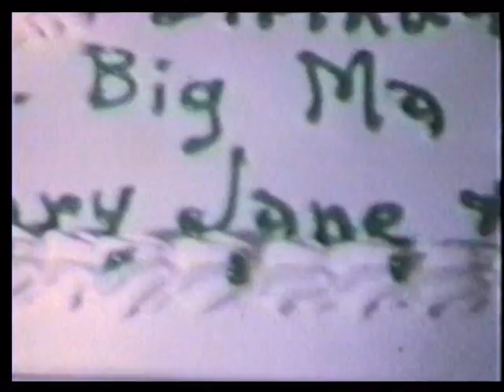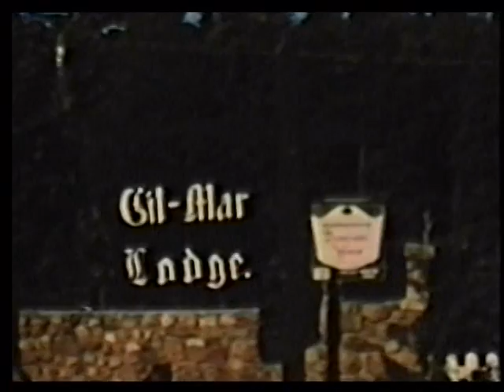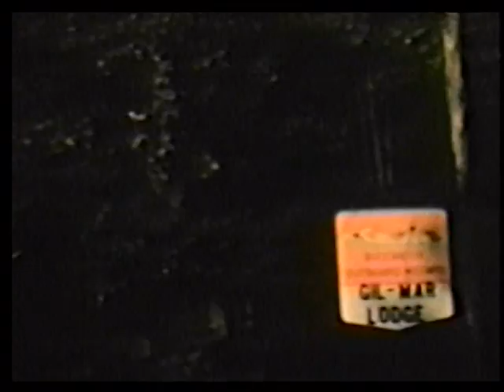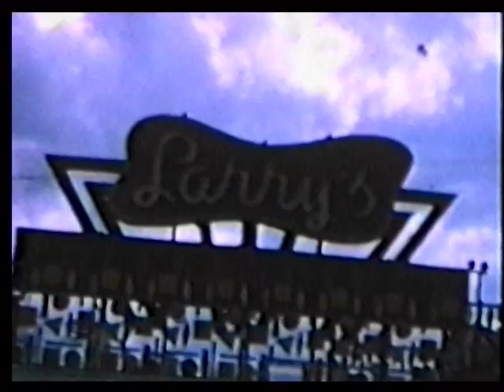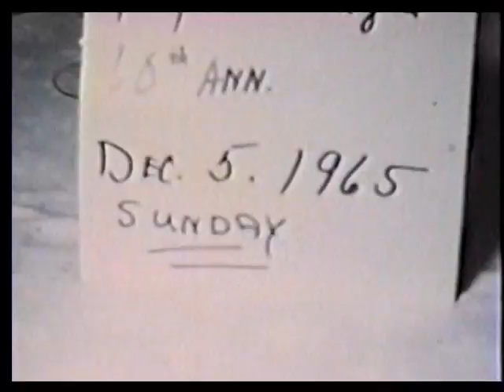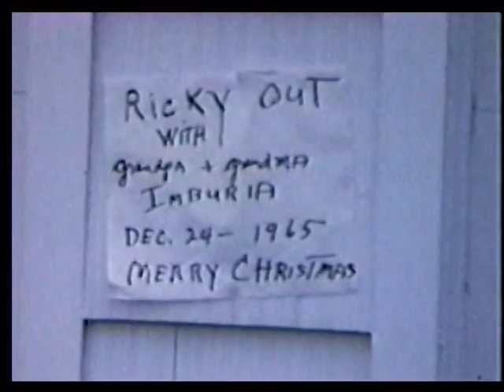Imburgia/White family(part 6 of 15) Rochester,NY 1946-1975